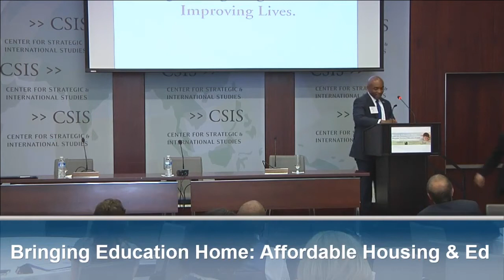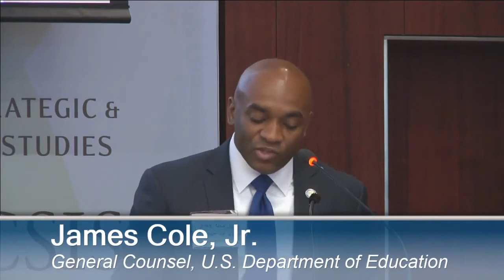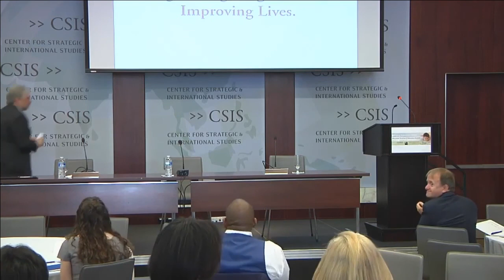Keynote by James Cole Jr. - CLPHA Affordable Housing & Education Summit 2016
James Cole, Jr., U.S. Department of Education General Counsel/Delegated the Duties of Deputy Secretary, gives a keynote speech at CLPHA's 2016 Affordable Housing & Education Summit.